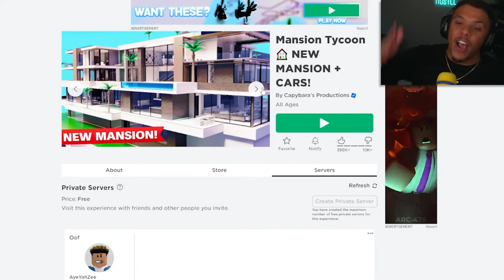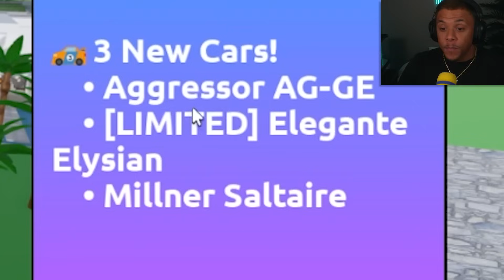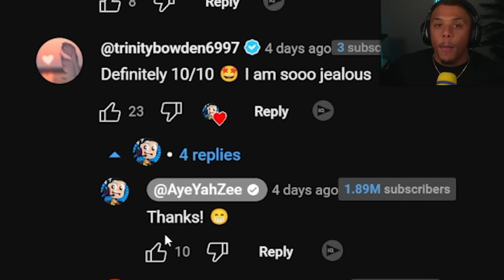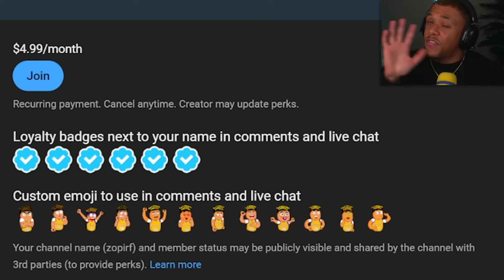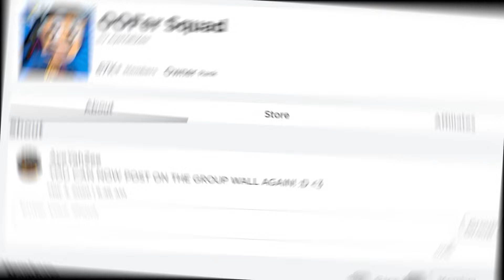I Built MANSION 5 In MANSION TYCOON... BEACH MANSION!! (Roblox)